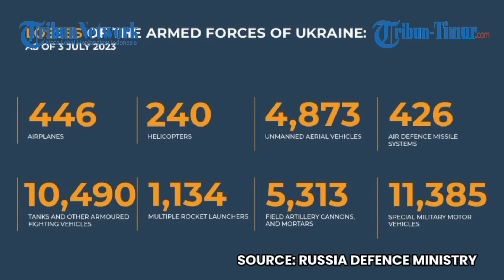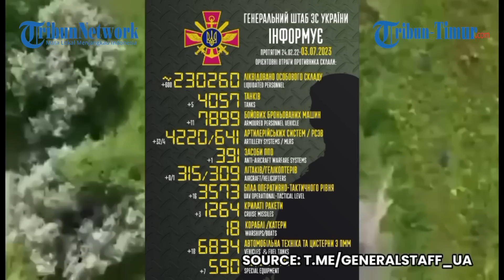🔴 DRONE LANCET RUSIA MERAJALELA LAGI, MERIAM KIRIMAN AS JADI KORBAN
TRIBUN-TIMUR.COM - Relawan timur jauh rusia merilis rekaman penghancuran kendaraan tempur musuh.

Pekerjaan Brigadei Marinir ke-40 rusia di arah Ugledar, tulis para pejuang Rusia jauh di timur di telegram mereka 3 Juni. Ada juga cuplikan penghancuran tank Ukraina dengan Lancet.(*)